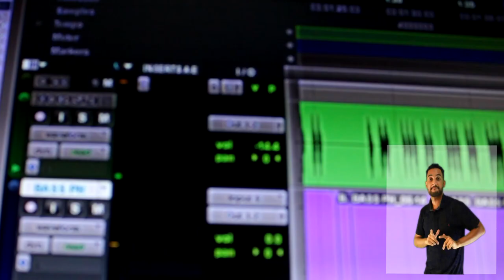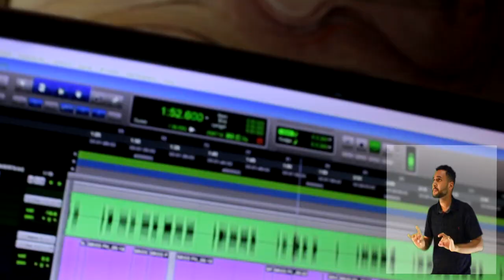Pisa Na Cabeça da Serpente (Maria Passa Na Frente) - Antônio Alves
Artista: Antônio Alves
Composição: Antônio Alves / Evandro José

LETRA

Eu sou da geração bem aventurada /
Eu sou o filho da Imaculada / (Bis)

É ela quem vai abrindo os caminhos/
Maria é Mãe e não te deixa sozinho/
Mãe da obediência que cuida da gente/
E pisa, pisa na cabeça da serpente/

Pisa , Pisa, na cabeça da serpente/

Vem passa na frente ó mãezinha querida/
Senhora das Graças , Mãe Aparecida/
Senhora do Carmo e Virgem de Nazaré/
Vem e põe o inimigo de baixo do pé/

Mãe Auxiliadora, e Rainha da paz/
Me levar pra Jesus é o que a mãezinha faz/
Senhora da Assunção, D´Abadia do Muquém /
Se eu tô com a mãezinha não tem pra ninguém/

Arranjos / Produção Musical: Siro Pontes
Violões/Contrabaixo: Paulo Henrique
Bateria: Fábio Roco
Acordeon: Erivaldinho do acordeon
Triângulo/Bacurinha/Congas/Metais/Back Vocal: Siro Pontes
Back Vocal: Shirlene Costa
Tradutor - intérprete: João Pedro de Assis Campos